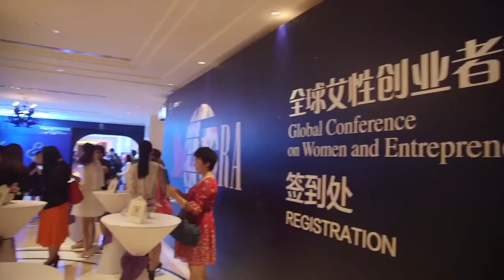Alibaba Global Conference on Women and Entrepreneurship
Alibaba Group is holding its inaugural Global Conference on Women and Entrepreneurship in Hangzhou, China on May 20-21, 2015. This gathering of female